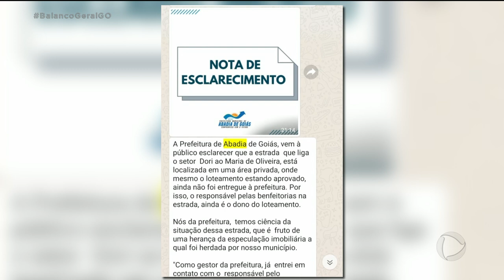ATOLEIRO: MORADORES COBRAM SOLUÇÃO DE PROBLEMA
UMA ESTRADA NA CIDADE DE ABADIA DE GOIÁS VIROU UM PESADELO PARA OS MORADORES.
CONHECIDA COM "ESTADA DO GELIN" A VIA FICA ENTRE O RESIDENCIAL DORI E O MARIA OLIVEIRA. DEPOIS DAS ÚLTIMAS CHUVAS O LUGAR VIROU UM ATOLEIRO. DIARIAMENTE VÁRIOS CARROS ACABAM ATOLADOS NA REGIÃO. QUEM PASSA A PÉ OU DE MOTO TAMBÉM ENCONTRA DIFICULDADES.